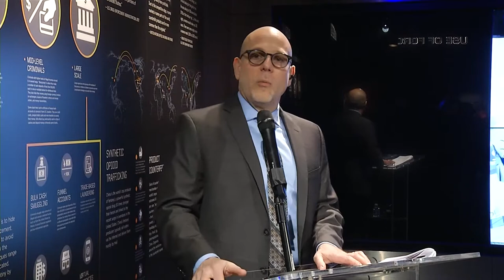Geoff Schumacher, Senior Director of Content, The Mob Museum - Unravel Travel TV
The Mob Museum in Las Vegas is debuting new experiences 14th February 2018, which put visitors in the role of law enforcement in live role-playing scenarios and forensic science experts in the crime lab.  Organized Crime Today focuses on the modernization and evolution of organized crime in the present day and features two new experiential spaces, Use of Force Training Experience and Crime Lab. These join the Museum’s experiential platform, focusing on methods employed by law enforcement to apprehend and prosecute criminals and their organizations.

Organized Crime Today Exhibition: Thanks to countless pop culture references and notorious 20th-century organized crime figures such as Al Capone, Bugsy Siegel and John Gotti, the concept of organized crime calls to mind images of bygone eras when speakeasies, Mob-run casinos and infamous Mafia families thrived. In fact, organized crime proliferates around the globe today. No longer centered in neighborhoods, cities or regions, contemporary crime networks extend across national borders and their illegal activities make the news daily, including everything from drug, firearm and human trafficking to the opioid crisis, money laundering, counterfeit goods and cybercrime. Featuring artifacts, graphics and a large, interactive, 17-foot-wide Global Networks touchscreen wall, this exhibition space brings the story of organized crime into the present day, as well as modernizes the way the Museum tells that story. In addition to covering present-day rackets, Organized Crime Today explores active crime groups—such as outlaw motorcycle gangs, Yakuza, Mexican cartels, Eastern European mafias and MS-13—and the international array of law enforcement agencies that seek to eradicate them. Exhibits and corresponding digital content on the Museum’s will be regularly updated to reflect the latest global organized crime developments.

Use of Force Training Experience: One of two new experiential spaces that explore law enforcement methods of identifying, apprehending, and prosecuting criminals, the Use of Force Training Experience places guests in the shoes of law enforcement officers. Guests will engage in an intensive training session using both digital and live role playing scenarios that demonstrate the speed and complexity of use of force decisions. Related exhibits examine an array of factors that influence law enforcement responses to real or perceived threats, with a particular focus on the use of deadly force.

The Crime Lab Experience: The Crime Lab offers guests a hands-on, interactive exploration of five different forensic science topics. Guests explore the Crime Lab during the 25-minute facilitated experience, which is guided by a Museum educator and features original multimedia with insights from forensic science experts. While spending time at each station, guests will acquire a foundational understanding of scientific techniques used to conduct death investigation, DNA analysis, fingerprint analysis, crime scene investigation and firearms examination.